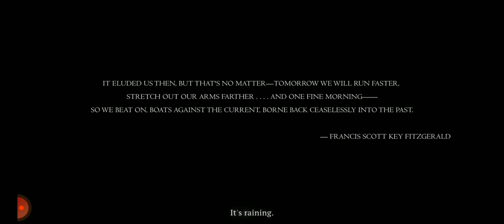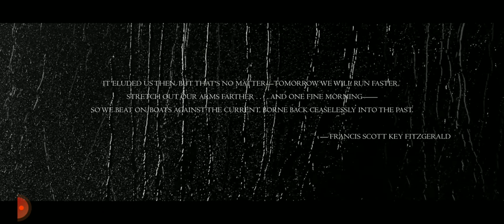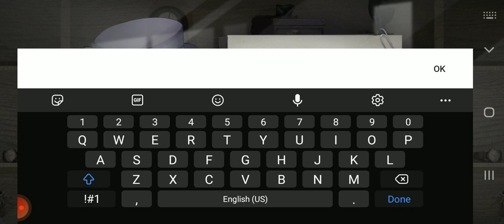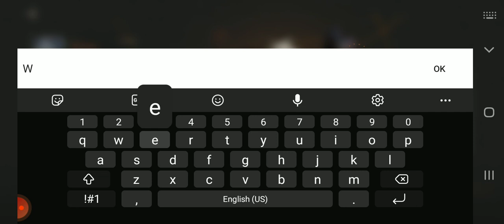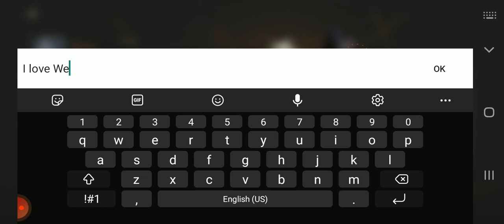I played Reverse 1999 and...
This game was alright or ok but it was good nontheless

Game: Reverse 1999
Screen Recording Application: Vidma Recorder